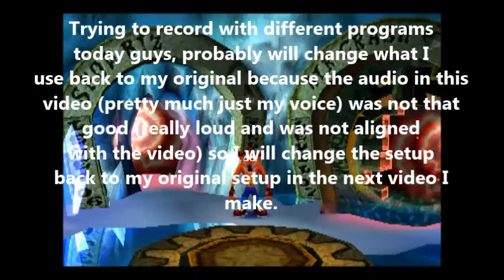Let's Play Crash Bandicoot 2 Episode 3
Sorry about the messed up audio in some parts of this video, I will fix these problems in the next video I upload. Anyways thats all, stay funky everyone.